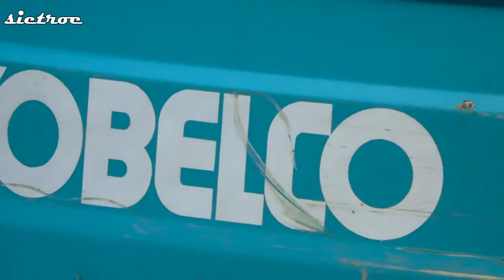Kobelco Sk 200 Loads of Land into the Truck at Airport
Copyright : Alfiyan Dwi Chandra